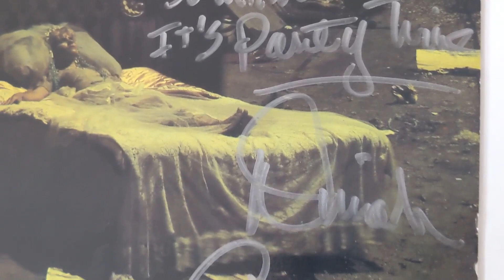45 GRAVE Live CRUEL WORLD FEST May 14th & 15th 2022 Pasadena CA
Selections from the 45 GRAVE shows at CRUEL WORLD FEST in Pasadena, CA - May 14th & 15th, 2022. Video by Michael Pilmer. Thanks to Carlos, Dinah Cancer and the band!!